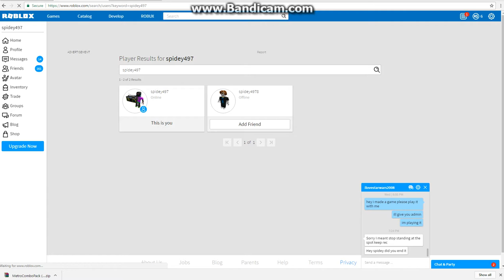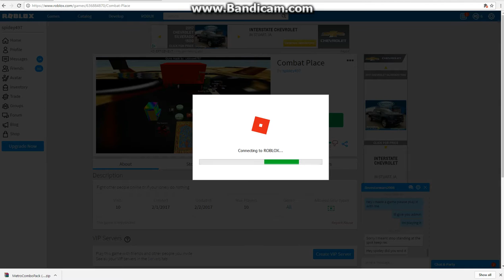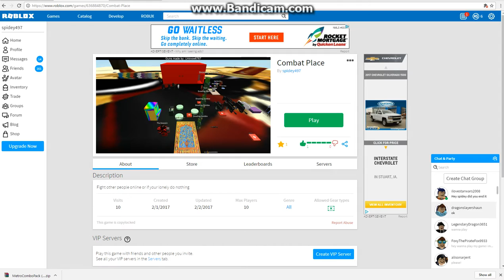My Game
I made a game on roblox